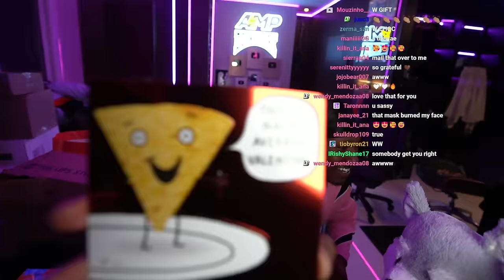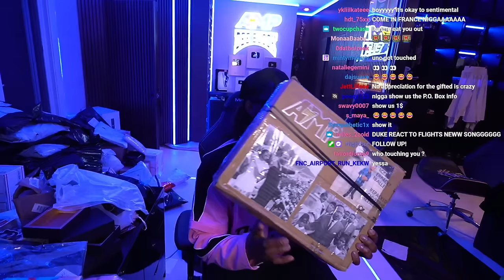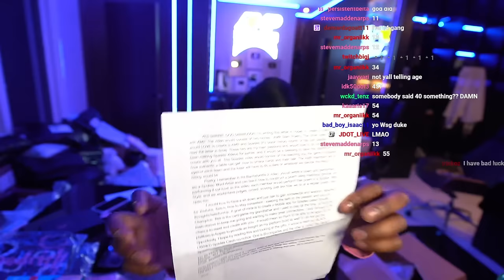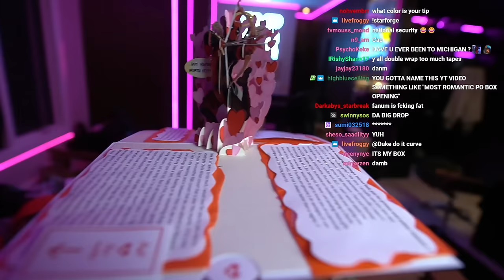Duke Dennis SWEETEST P.O. Box Opening!